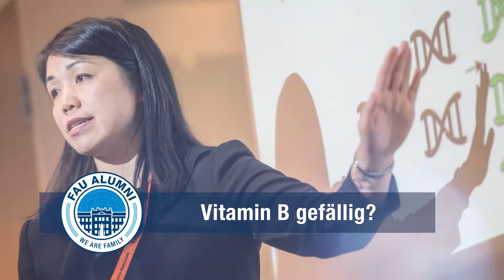Das internationale Alumni-Netzwerk der FAU [FAU Programme]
Ganz gleich, ob Sie bei uns studiert, geforscht oder gelehrt haben, für einige Zeit zu Gast an der FAU waren oder zu den heutigen Studierenden und Beschäftigten gehören – wir möchten mit Ihnen in Kontakt bleiben und laden Sie ein, Mitglied in unserem FAU Alumni-Netzwerk zu werden – natürlich kostenfrei.
(englich version and links below)

Regardless of whether you studied, researched or taught with us, were a guest at FAU for some time or are one of today's students and employees - we would like to stay in touch with you and invite you to become a member of our FAU Alumni Network - free of charge, of course.